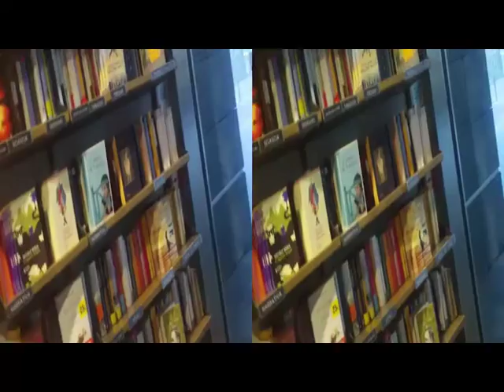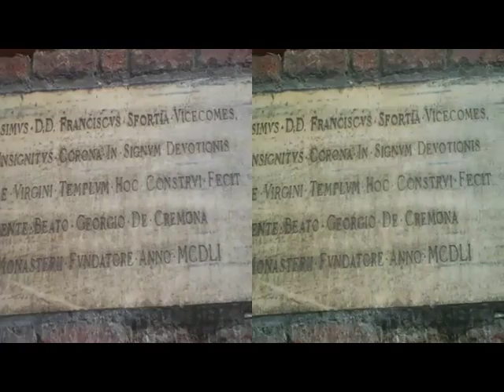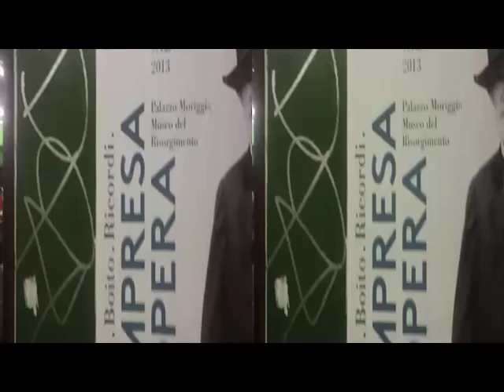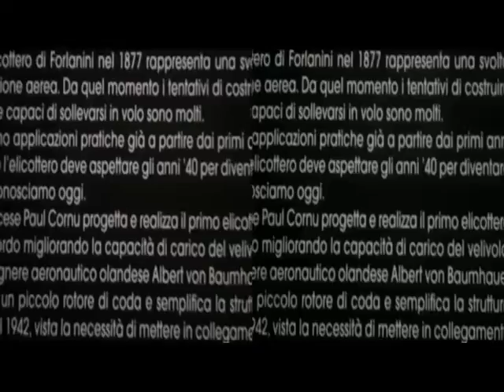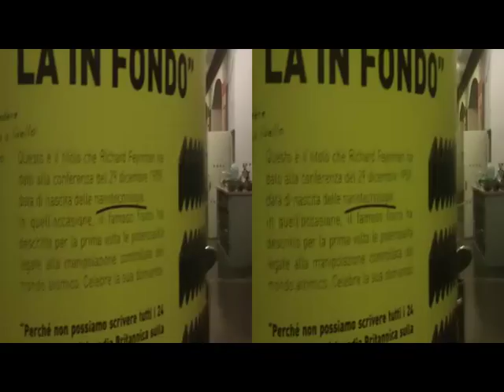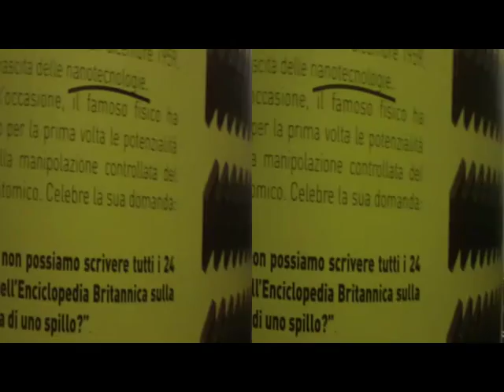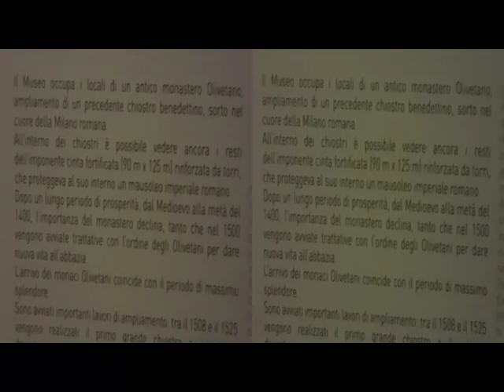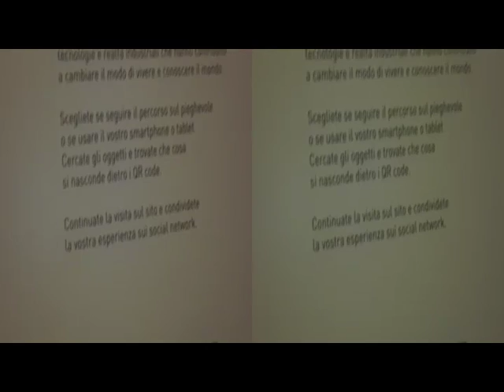yt3d MILANO Wandering by SS.Incoronata Church up to EmporiumMuseum L.DaVinci [by Sergio Conegliano]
yt3d  Wandering MILANO  by SS.Incoronata Church up to EmporiumMuseum Leonardo da Vinci [by Sergio Conegliano] via Bloggie  Sony & Videoediting Sw MAGIX Video deluxe 17 Premium
yt3d:enable=true
yt3d:metadata=user
yt3d:metadata=instream